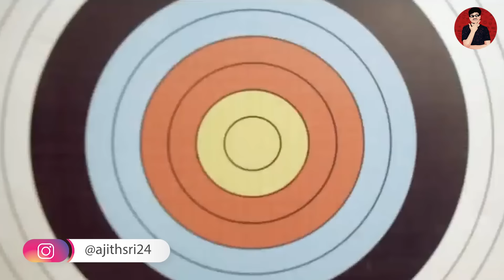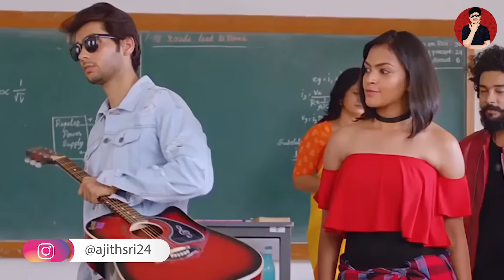Indian Advertisements Troll 🤣🤣 PART 3 - போதும்டா சாமி முடியல😭 Funny Advertisement | Tamil | Hindi